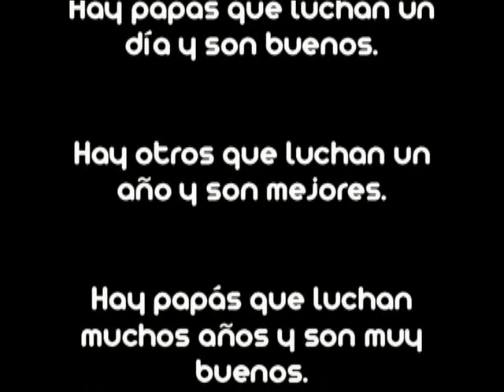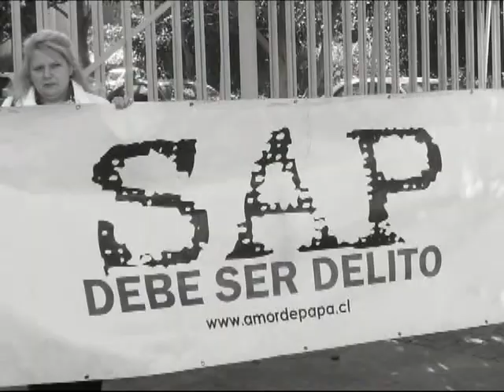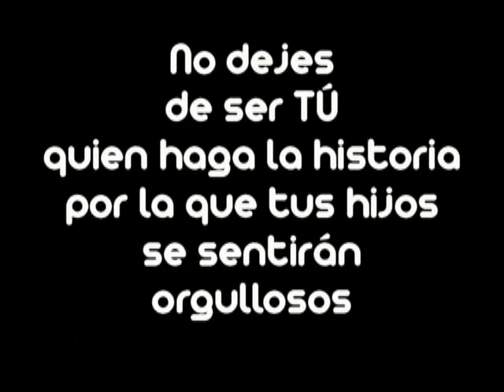Amor de Papá Apoyo a Bernardo Soubercaseaux (Ejército de Amor 2 - 2009)